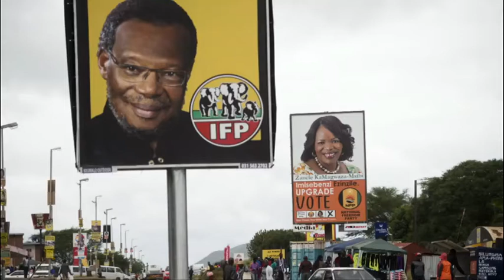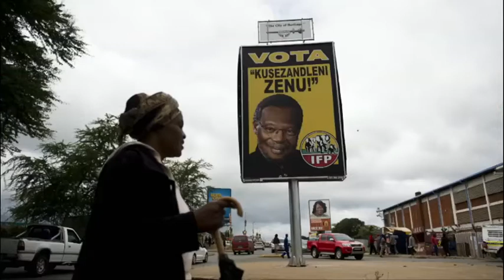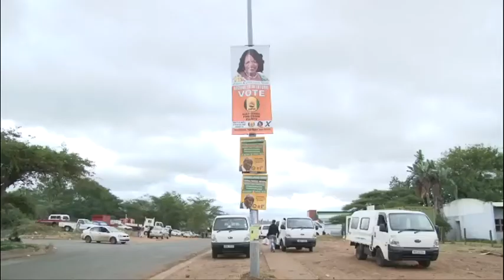KZN: Is the IFP losing ground?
We visit the key voting province of KwaZulu-Natal to discover how successful the ANC, IFP and NFP have been as they vie for support in the elections.